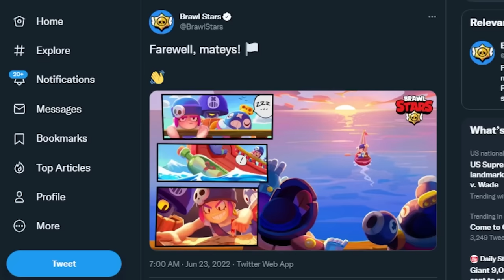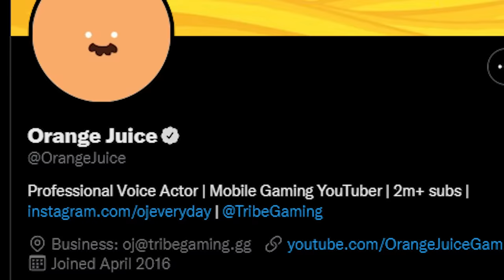BT21 x Brawl Stars 🍊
Brawl Talk reaction! New skins, penny remodel, new Otis brawler, new mystery mode. Edgar Tata, Ruffs Chimmy, Bibi RJ, Sandy Koya, Jacky Cooky, Bull Mang, Tick Shooky, Sharktooth Colt, Octo Fang, Coral Belle, Postal Brock.